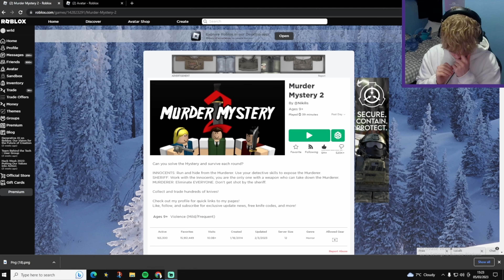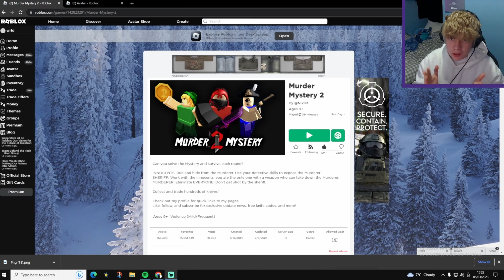BEATING TEAMERS but i’m INVISIBLE in MM2.. (ROBLOX Murder Mystery 2)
HOW IS THIS INVISIBLE GLITCH NOT BANNED... 😱 (Roblox Murder Mystery 2)
ib:     @Angelazz

FocusRBX